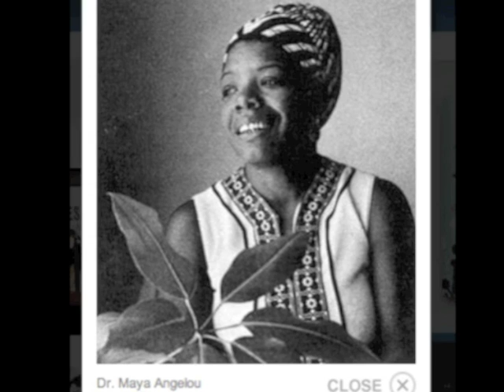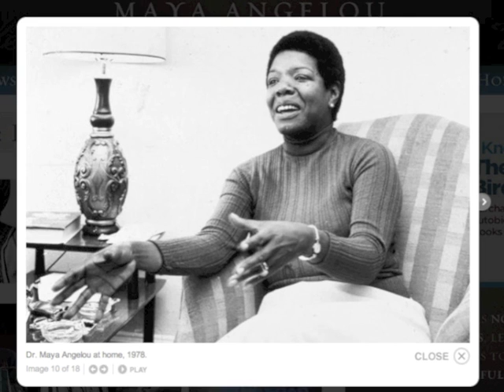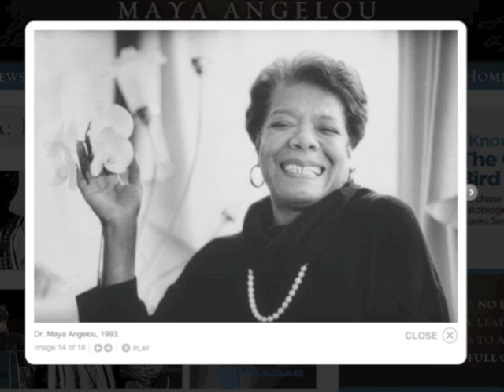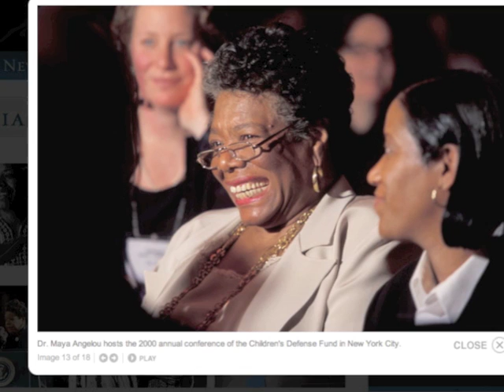Dr. Maya Angelou & Host Michael Eric Dyson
On this Christmas Eve, 2010, Host Michael Eric Dyson speaks with the legendary novelist, personal historian, poet, film maker and playwright Dr. Maya Angelou. She joins Dr. Dyson  to discuss race, culture and humanity and her upcoming Presidential Medal of Freedom Award!  In January 2011, Maya Angelou, along with several other noted Americans, will be awarded the Presidential Medal of Freedom, the country's highest civilian honor.

President Obama said, "These outstanding honorees come from a broad range of backgrounds and they've excelled in a broad range of fields, but all of them have lived extraordinary lives that have inspired us, enriched our culture, and made our country and our world a better place.  I look forward to awarding them this honor."

Listen to an excerpt of the special hour-long interview airing on Friday December 24, 2010 on The Michael Eric Dyson Show. You can learn more by going to the website tomorrow morning YouTube clip produced by Davar Ardalan. Radio story produced by Teria Rogers and Carlos Olazagasti.